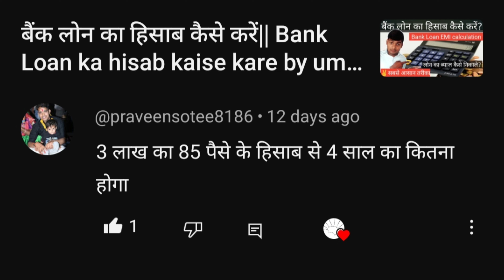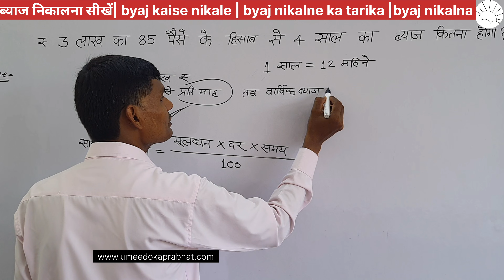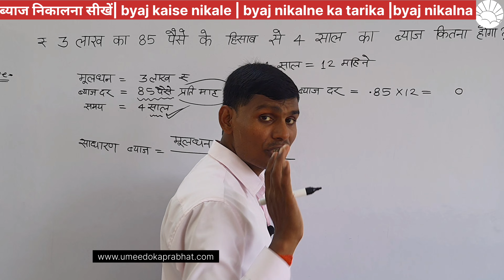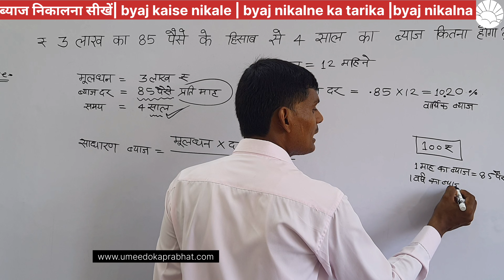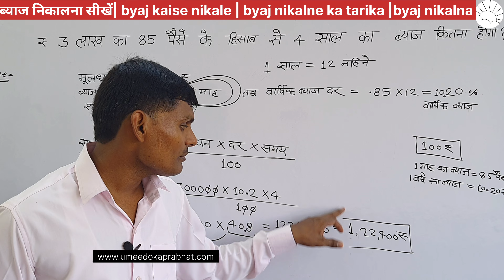ब्याज निकालना सीखें| byaj kaise nikale| byaj nikalne ka tarika| byaj nikalna by umeedo ka prabhat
3 लाख रुपए का 85 पैसे के हिसाब से 4 साल का ब्याज कितना होगा?

ब्याज कैसे निकाले,ब्याज कैसे निकाला जाता है,शुद्ध का ब्याज कैसे निकाले,मोबाईल से ब्याज कैसे निकाले,शुद्ध का ब्याज कैसे निकाला जाता है,ब्याज कैसे निकालते हैं,ब्याज निकालने का तरीका,ब्याज कैसे निकाले hindi,ब्याज निकाले,ब्याज दर कैसे निकाले,शुद्ध का ब्याज निकालने का तरीका,चक्रवृद्धि ब्याज कैसे निकाले,ब्याज कैसे निकाला जाता हैं,ब्याज केसे निकाले,ब्याज निकालना सीखें,ब्याज कैसे निकालें,ब्याज की दर कैसे निकाले,बैंक ब्याज कैसे निकाले,ब्याज

ब्याज निकालना सीखें,ब्याज कैसे निकाले,ब्याज कैसे निकाला जाता है,शुद्ध का ब्याज निकालने का तरीका,ब्याज निकाले,शुद्ध का ब्याज कैसे निकाला जाता है,ब्याज निकालने का तरीका,शुद्ध का ब्याज कैसे निकाले,मोबाईल से ब्याज कैसे निकाले,ब्याज कैसे निकालते हैं,ब्याज निकालना सीखें|,बैंक का ब्याज निकालना सीखें,साधारण ब्याज कैसे निकालते हैं,बिना सूत्र के ब्याज निकालना सीखें,अपने मोबाइल से ब्याज निकालना सीखें,ब्याज निकालना सीखें| ब्याज निकालने देसी तरीका

चक्रवर्ती ब्याज कैसे निकाले,चक्रवृद्धि ब्याज कैसे निकाले,चक्रवर्ती ब्याज निकालने की ट्रिक,ब्याज निकालने का तरीका,ब्याज कैसे निकाले,2 वर्ष के चक्रवर्ती ब्याज की ट्रिक,ब्याज निकालना,ब्याज निकाले,साधारण ब्याज निकालने का तरीका,शुद्ध का ब्याज निकालने का तरीका,ब्याज निकालें,ब्याज निकालना सीखें,चक्रवर्ती ब्याज निकालना सीखें,चक्रवृद्धि ब्याज निकालना सीखें,ब्याज कैसे निकालें,ब्याज कैसे निकालते हैं,2 वर्ष का चक्रवर्ती ब्याज निकालना सीखें,साधारण ब्याज कैसे निकाले

उम्मीदों का प्रभात,1 किलो का दाम कैसे निकाले,प्रतिशत निकालने का तरीका,किसी भी ग्राम का दाम कैसे निकाले,नोटों का हिसाब-किताब कैसे करें,सब्जी_वाले_का_हिसाब_by_उम्मीदों_का_प्रभात,भाग करने का आसान तरीका,रुपये का ग्राम निकाले,मल्टीमीटर से किसी इलेक्ट्रिकल सोर्स का वोल्टेज ज्ञात करना,किसी भी ग्राम का रुपये निकालना सीखे,सोने_के_गहनों_का_मूल्य_कैसे_जोड़े_by_उम्मीदों_का_प्रभात,किलोग्राम निकालने का सबसे आसान तरीका,किलोग्राम का दाम कैलकुलेटर से कैसे निकाले,सोने का हिसाब

umeedo ka prabhat,from umeedo ka prabhat,ka,prabhat,kg tricks by umeedo ka prabhat,kilogram kaise nikaalen by umeedo ka prabhat,by umeedo ka prabhat,ummeedo ka,umeedo ka prabhat part 1,umeedo ka prabhat channel,umeedo ka prabhat all video,umeedo ka prabhat percentage,jamin ki map by umeedo ka prabhat,jod gjod ghatav mind me solve kaise kare by umeedo ka prabhat,kilogram kg tricks by ummeedo ka prabhat,ek din ki salary by umeedo ka prabhat